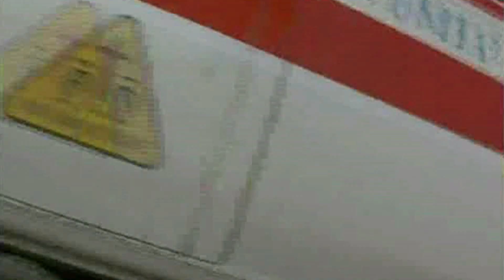Stranuamuri Sicilianu CUORI SOLITARI